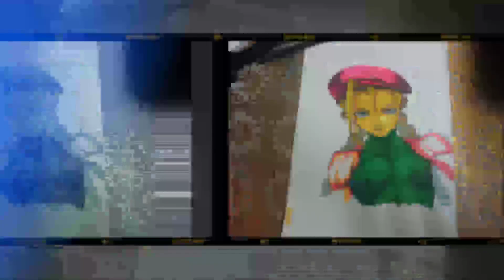Drawing Cammy White